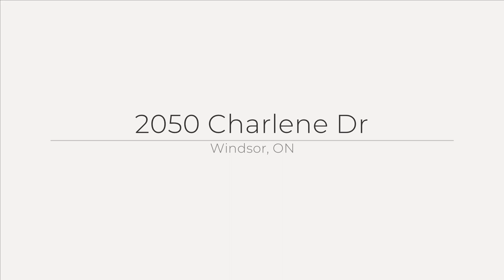2050 Charlene FOR SALE IN TECUMSEH, ONTARIO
WELCOME TO THIS STUNNING CUSTOM BUILT 2400SF RANCH. THIS HOME BOASTS LUXURIOUS FINISHES ALONG WITH PRIDE OF OWNERSHIP. INCLUDING 3+1 BDRMS, 3 FULL BATHS, SPACIOUS OPEN CONCEPT INTERIOR, FULLY FINISHED BSMT ALL WITH EXECUTIVE STYLE FINISHES & UPDATES. THIS HOME IS PERFECT FOR HOSTING FRIENDS & FAMILY, ENJOY MAIN FLR LIVING ROOM W/FIREPLACE, FORMAL DINING ROOM & CUSTOM GOURMET KITCHEN. PRIMARY BDRM INCLUDES ENSUITE BATH W/ STEP IN JACUZZI. BONUS AMENITIES INCLUDE 2 CAR ATTACHED GARAGE, SALT WATER HEATED POOL, STAMPED CIRCULAR CONCRETE DRIVE, PROFESSIONAL LANDSCAPING, SPRINKLER SYSTEM & MORE. RECENT FEATURE UPGRADES FINISHED BASEMENT(2018), ROOF(2014), STUCCO REDONE(2020), HOUSE PAINTED (2021),